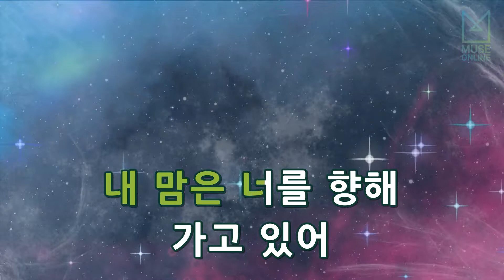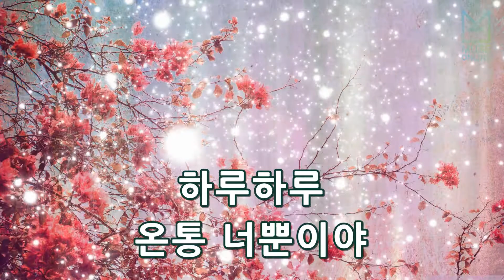[뮤즈온라인] 에일리 - 사랑이니까 (돌아와요 아저씨 OST)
에일리(Ailee) - 사랑이니까 (돌아와요 아저씨 OST)

작사 : 구지안, 지훈
작곡 : 로코베리